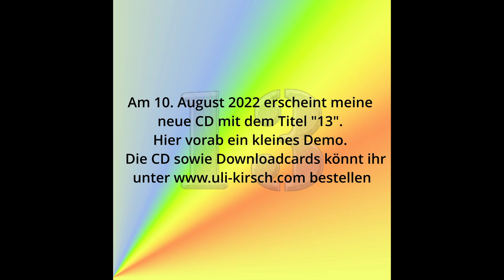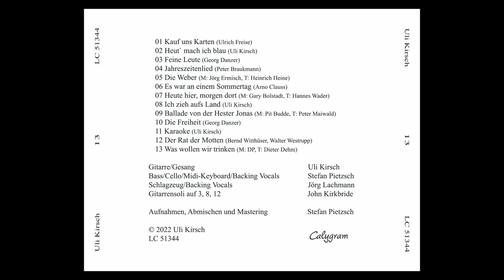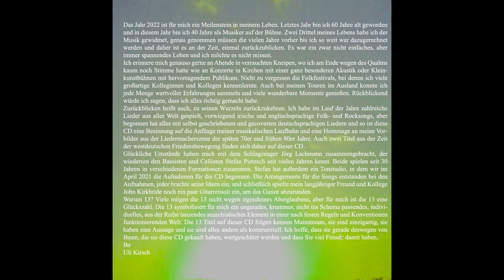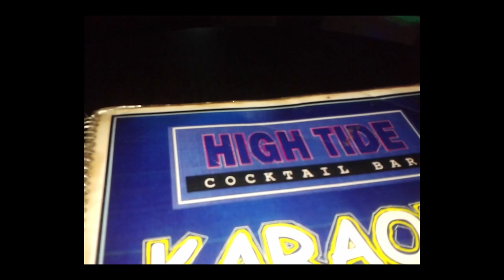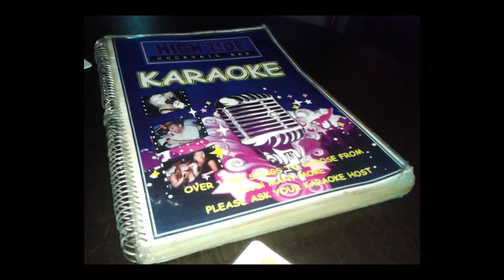Uli Kirsch 13 Demo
Hier ein paar Ausschnitte aus meiner neuen CD, die am 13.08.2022 erschienen ist.